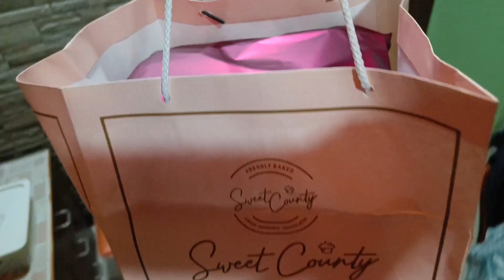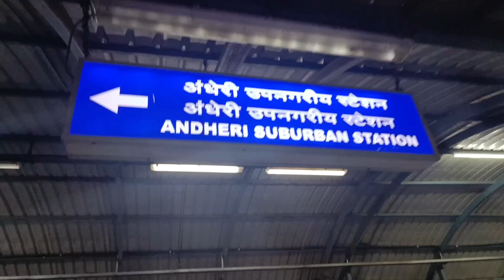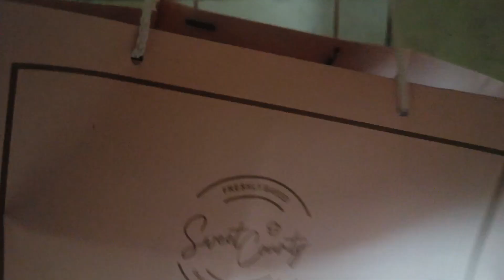Happy 18th Birthday Sister!! ❤️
God bless you sister, your dreams come true and lifetime memories captured enjoy.
This was a surprise for her to, so watch out and see how much fun it was.